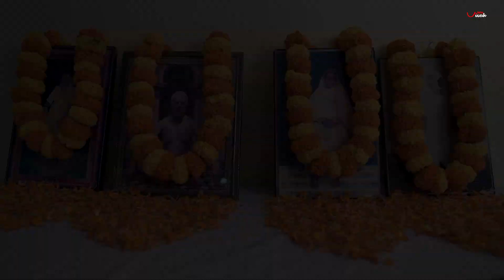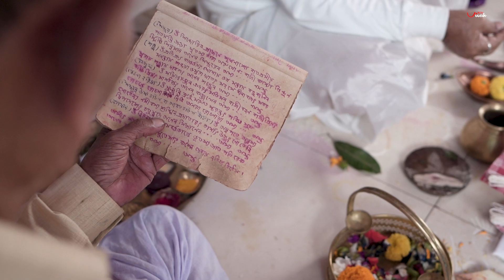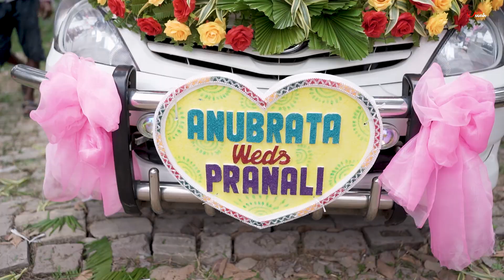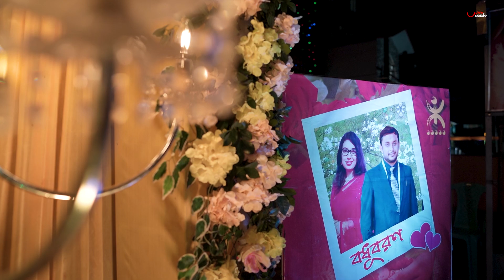Anubrata weds Pranali | Cinematic Wedding Video | Shubho Vivah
Booking is open for 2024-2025

A Team Work of Shubho Vivah Wedding Group.
Offer : Book your dates from both side (60000/-) and get a Pre Wedding Photoshoot.

Wedding Photography.
Pre-Wedding Photography
Post-Wedding Photography
Bridal Shoot/ Hi fashion Shoot
Portfolio ( Model/Kids/Makeover Artist)
Baby/Maternity shoot
Video Folio
Online E-commerce Shoot
Product Shoot

[ Copyright Reserved: Shubho Vivah 2024 ]

We specialized in wedding photography, corporate, family and senior portraits, often traveling to your destination to capture the perfect moment in the perfect place.

To us photography is about people being real and then letting us paint a picture of that moment to remember it forever. This is the story that matters most: real people, real stories, real moments.

We are incredibly blessed to have a team of photographers who work with us on any given time. Please take a few minutes to get to know us.

We would love to visit with you by phone or in person and talk about your wedding, event, portrait session or video project.